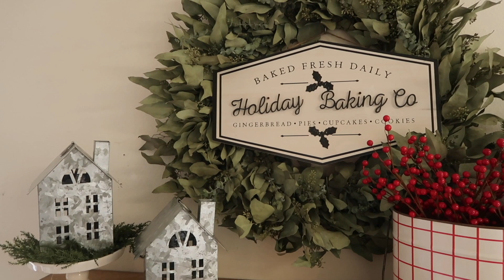ULTIMATE CHRISTMAS INSPIRATION | MODERN FARMHOUSE CHRISTMAS DECOR | 2020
You guys loved the video I did like this in the Fall so I thought that I would do it again with all my Christmas content.

You can find all the links to the specific videos here.